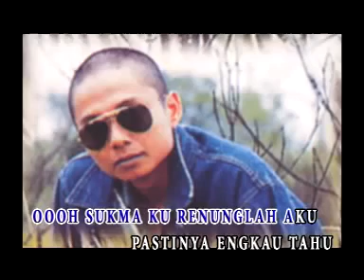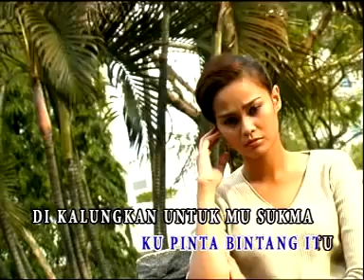UKAYS - Sukma Rindu